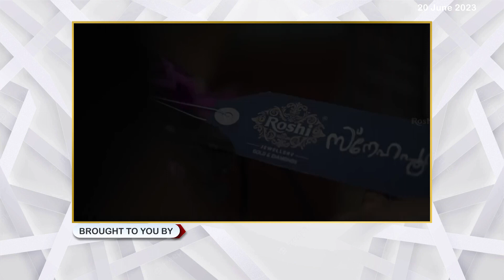കെ വിദ്യ നല്‍കിയ മുന്‍കൂര്‍ ജാമ്യാപേക്ഷ പരിഗണിക്കുന്നത് ഹൈക്കോടതി അടുത്തയാഴ്ച്ചത്തേക്ക് മാറ്റി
വ്യാജരേഖാ കേസ്; കെ വിദ്യ നല്‍കിയ മുന്‍കൂര്‍ ജാമ്യാപേക്ഷ പരിഗണിക്കുന്നത് ഹൈക്കോടതി അടുത്തയാഴ്ച്ചത്തേക്ക് മാറ്റി.